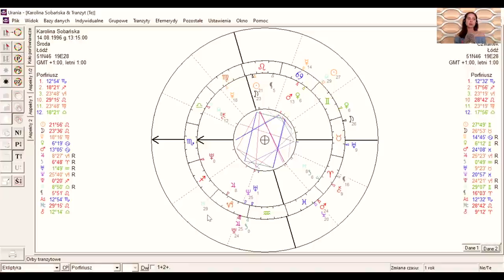PODCAST #96: Kasia Bartoszewicz o podstawach astrologii, zodiaku, horoskopachi kosmogramie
Astrologia to temat, który jest z nami od pokoleń, żeby nie powiedzieć od wieków. Zazwyczaj kojarzony z horoskopami i lekko wyśmiewany, obecnie zyskuje coraz większa popularność. Można go chyba zaliczyć do grupy najmocniejszych trendów duchowości i wellness’u.

Dlatego też nie mogło go zabraknąć w moim podcascie, a jako swojego gościa zaprosiłam prawdziwą ekspertkę, astrolożkę Kasie Bartoszewicz. Porozmawiamy o tym czym zajmuje się astrologia i w jaki sposób może nam pomoc zrozumieć siebie i otaczający nas świat. Dowiemy się, że mamy więcej niż jeden znak zodiaku oraz czym jest kosmogram. Zapraszam Was serdecznie do wysłuchania!

Posłuchaj na YouTube:

Miłego oglądania!

Karolina